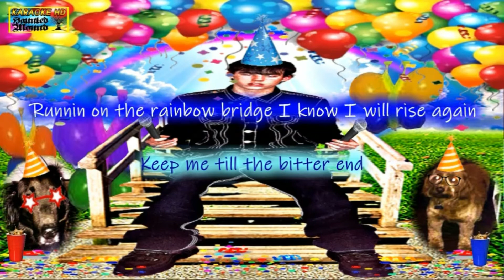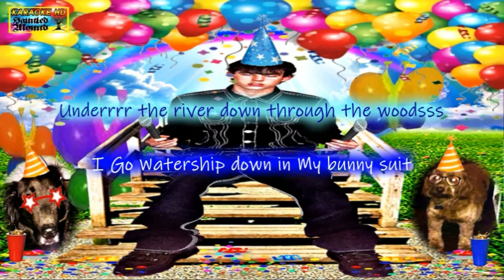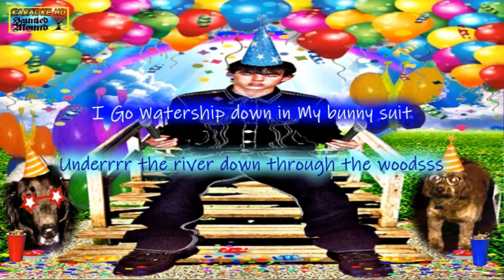BUNNY SUIT KARAOKE-SEMATARY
hope yall like this,its fun to make tbh
all lyrics under sem's video btw